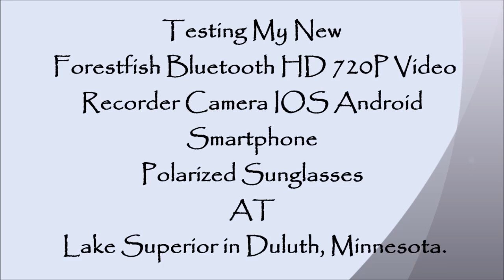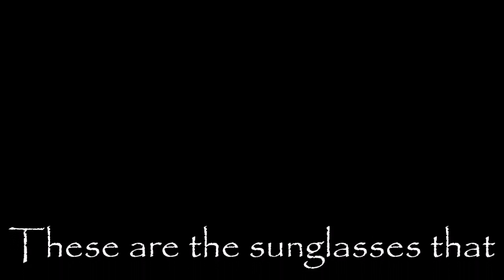testing video camera sunglasses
Testing out the Forestfish Bluetooth Sunglasses with HD 720P Video Recorder Camera.